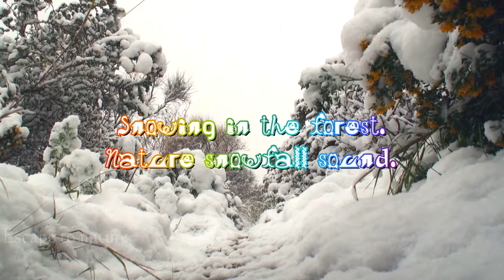Snowing in the forest # One hour nature snowfall sound # 1080p video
escapetonaturegeorgitzikis Offer yourself a few moments of peace and relaxation. Share this relaxing video with your family and your friends. Audiovisual